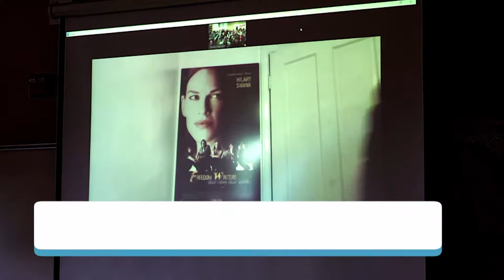Freedom Writer Inspires Heritage High School Students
During a video chat with students from Heritage High School, Freedom Writer Carlos Barragan urged students to push themselves out of their comfort zones, take risks, and dedicate themselves to doing well in school.